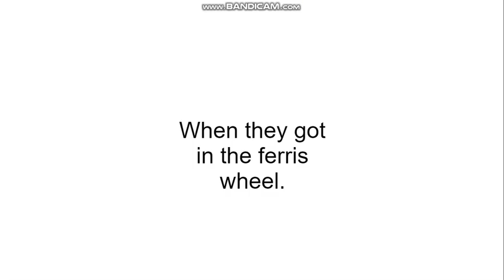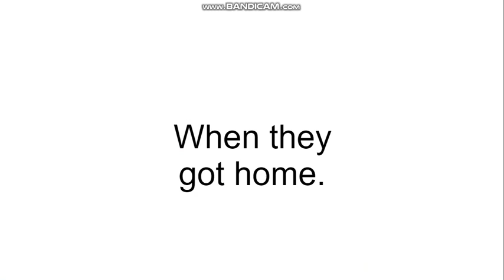Childish Dad Scared at Ferris Wheel/Grounded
Childish dad scared at the ferris wheel, it's fun to ride, not scary, because that's not to be scared.